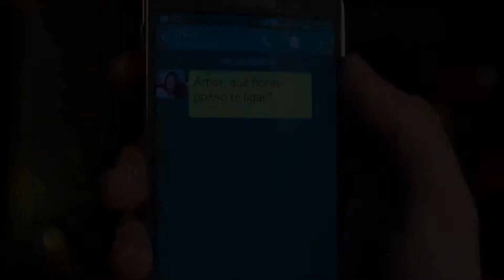SERCOMTEL - Dia dos Namorados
VT Comercial do Dia dos Namorados Sercomtel 2015 com a participação do cantor Rennan David.